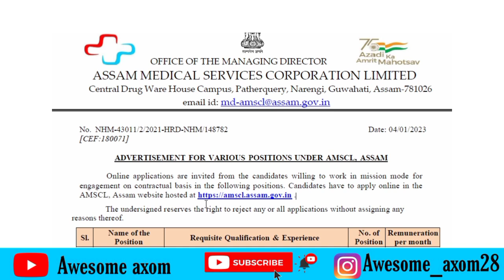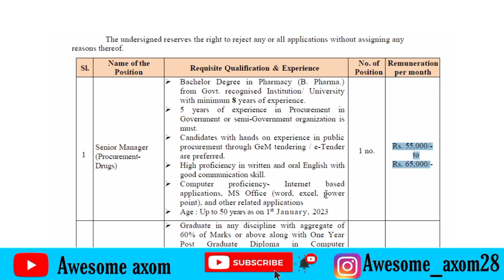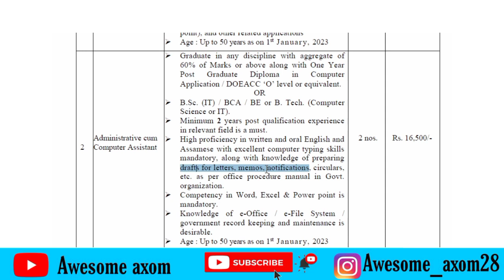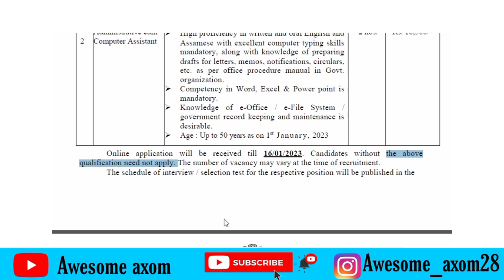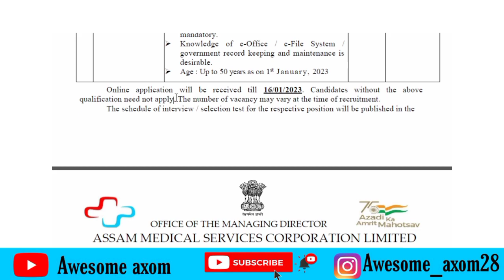Pharmaceutical Recruitment 2023 || Latest Job Vacancy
Interested and eligible candidates may apply online for these vacancy through online mode by visiting official AMSCL Recruitment Portal. Candidates may follow below mentioned steps to apply for AMSCL recruitment.

# Click on the "Online Application Form" and a new webpage will be opened.

# Fill your all personal and educational details and upload necessary documents and submit the form.

# Starting date of submission of online application: 04/01/2023
# Last date of submission of online application: 16/01/2023